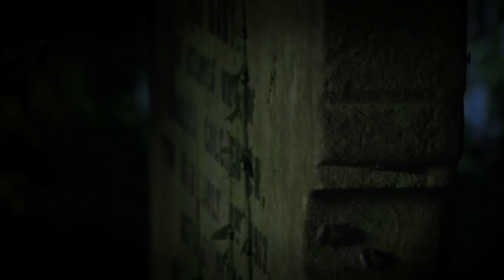'Dead Man's Suit' - Jon Allen (Official Video)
Official video for 'Dead Man's Suit' by Jon Allen

Directed by: Tactful-Cactus
DOP: Ben Todd
Styling: Rai Royal
Headless Suit: John Addis